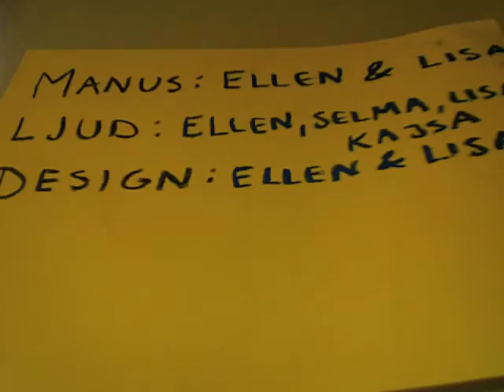Jan banan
En rolig animerad film. Skrattar bäst som skrattar sist.